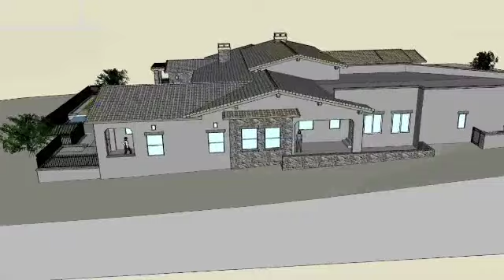Custom Home- Holton Virtual Tour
Custom home in Blackstone Country Club
Virtual Tour